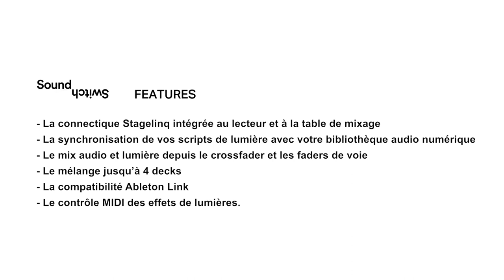DENON DJ : SoundSwitch intègre le protocole StagelinQ (vidéo de la boite noire)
Découvrir les produits DENON DJ